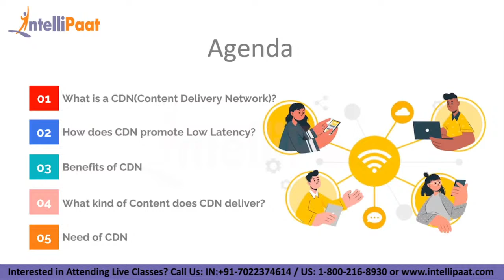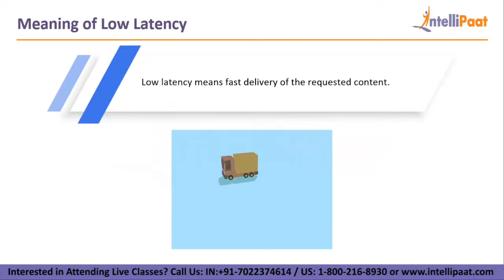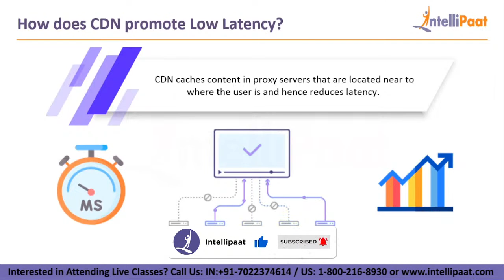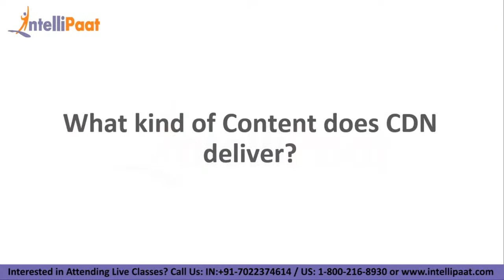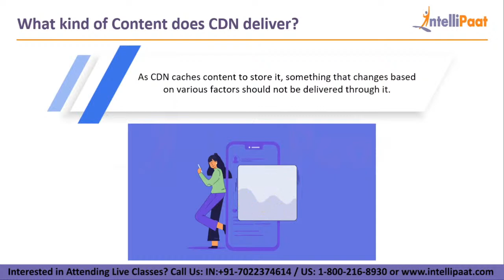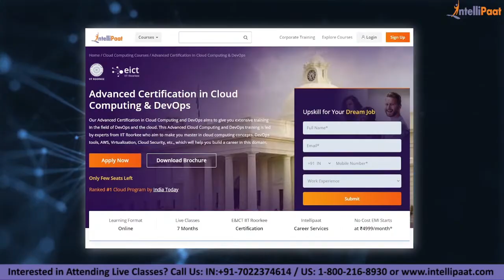What is Content Delivery Network (CDN) | Content Delivery Network Explained | How CDN Works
In this Content Delivery Network Network video you will learn what is CDN, How CDN Works, How does CDN promote low latency, the benefits of CDN, what kind of content CDN delivers and the need for CDN.

Got any questions about why cloud computing? Ask us in the comment section below.
Intellipaat Edge
1. 24*7 Life time Access & Support
2. Flexible Class Schedule
3. Job Assistance
4. Mentors with +14 yrs
5. Industry Oriented Courseware
6. Lifetime free Course Upgrade

🔵  Why cloud computing is important?

Cloud computing benefits are huge. It is highly reliable, extremely cost-effective, and amazingly secure. The kind of service it boasts of makes a wonderful option for the organizations to choose. The future of cloud computing is bright so it makes a must for a professional to learn cloud computing considering the kind of future it has.

🔵 Why should you opt for a cloud computing career?

If you want to fast-track your career then you should strongly consider cloud computing. Today cloud computing is no longer optional but critical to the success of some of the biggest enterprises on earth. The Intellipaat cloud computing course is completely oriented towards practical applications and hence gives you a clear advantage. There is a huge demand for cloud computing certified professionals. The salaries of cloud professionals are very good.